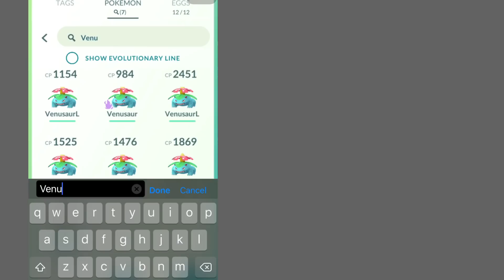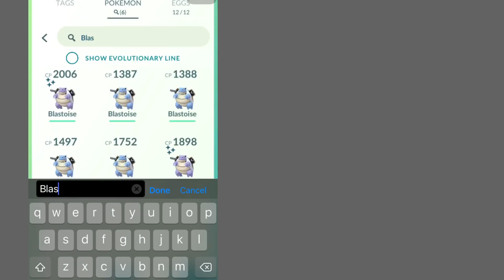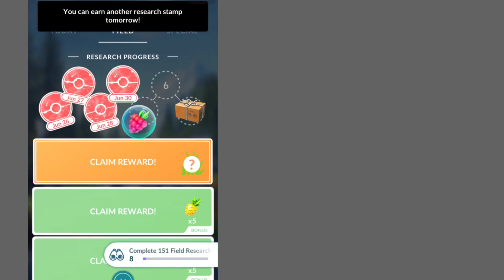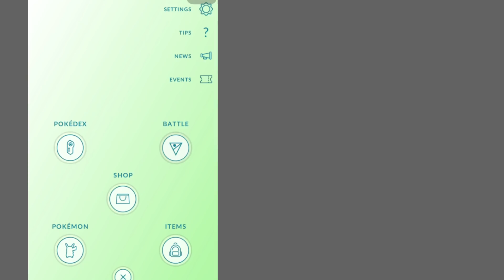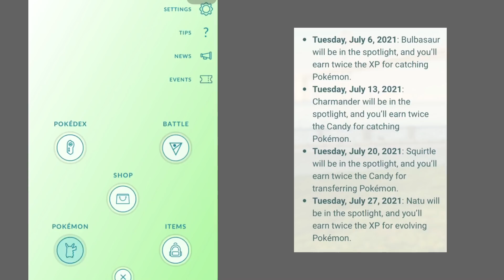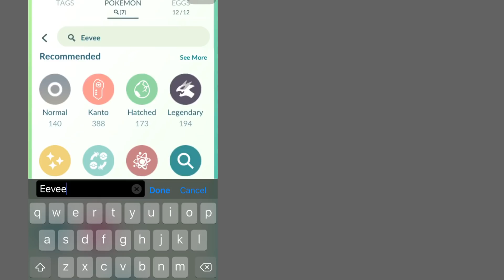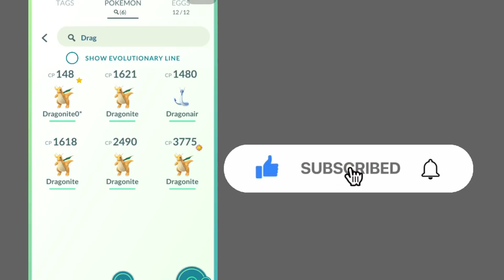GET FREE REMOTE RAID PASS in July Pokémon Go | July Event Pokémon Go | Spotlight Hour Pokémon Go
DAILY GBL TEAMS UPDATE (2nd channel )
language: HINDI
summer events
JULY 2021
PHONEPE / GPAY UPI : 3122456@ybl

Important Videos
SOCIAL:
Amazon Product must check :
BOAT ROCKERZ 255 PRO